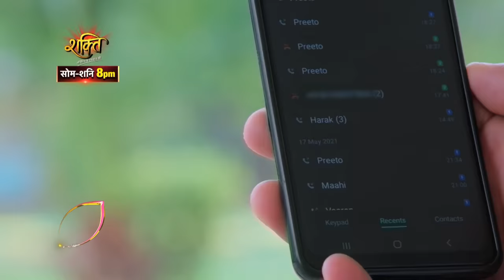Shakti Astitva Ke Ehsaas Ki: Harman Aur Virat Ka Hua Aamna Samna , Angel Ka Khel Hoga Khatm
Watch Shakti 20 May 2021 Full Episode On Colors TV & Voot App.
Shakti — Astitva Ke Ehsaas Ki Cast : Rubina Dilaik as Soumya Harman Singh / Gulabo / Tarana
Vivian Dsena as Harman Singh
Roshni Sahota as Surbhi Varun Singh
Lakshya Handa as Varun Singh
Sara Khan as Mohini#pressnewstv - first hand account of news videos in Hindi, Telly Updates, Bollywood News 2020, Celebrity News, Trending Stories, Social Media Buzz, Exclusive Interview & more.